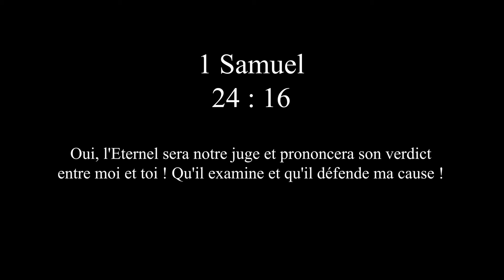1 Samuel 24:16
mettez un petit like 👍
Partagez cette vidéo à vos proches